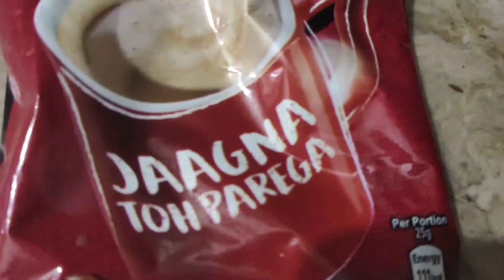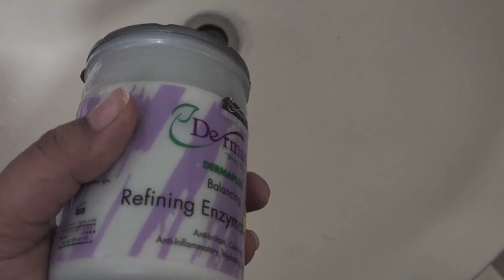My Routine Vlog No.1 | Ayesha Khan Vlog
Assalam-o-Alaikum Guys I am youtuber from Islamabad, Pakistan. I records my vlogs on my daily life.